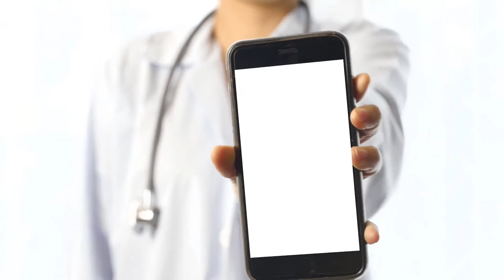BlueJayENGAGE 5.2 Overview - HIPAA Compliant Digital Health Platform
May 2017: This video is a brief overview and introduction to our cloud based digital health/telehealth platform for providers,  BlueJayENGAGE release 5.2.